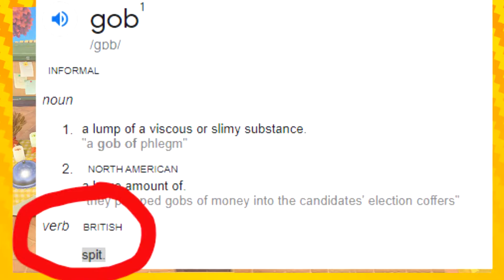Let's Get Cooking! Turkey Day | Let's Play Animal Crossing New Horizons EPISODE 35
My favourite part was when they said "Let's get cooking".

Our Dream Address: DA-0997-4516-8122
Check our latest videos for our most current Dream Address!